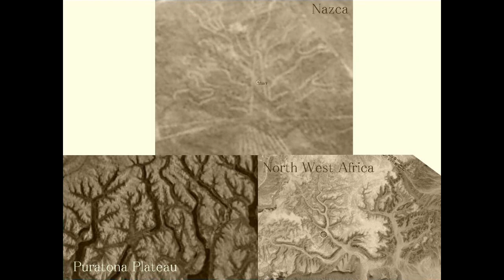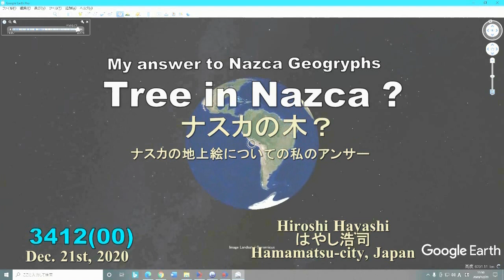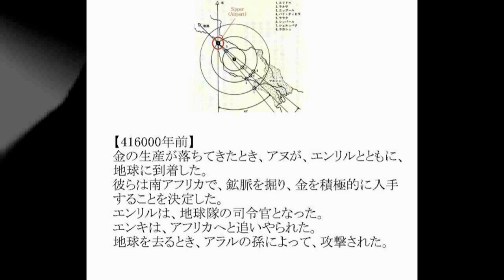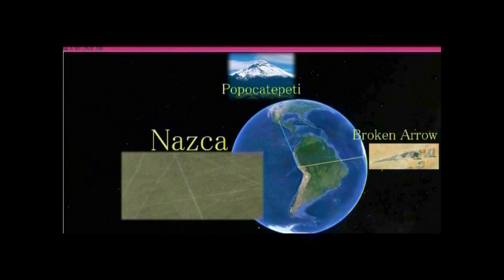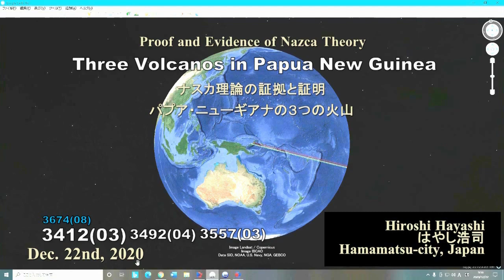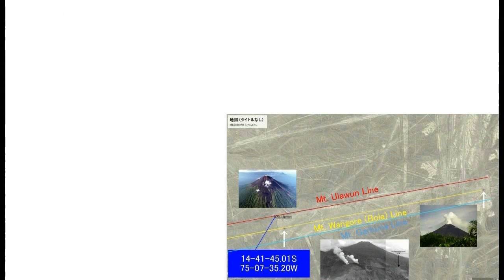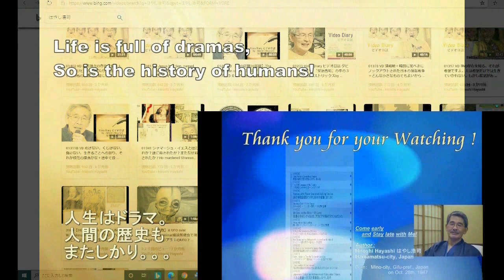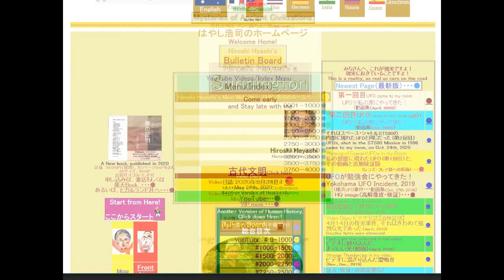4103【02重再M】Tree on Nazca Plateau+Land Pictures as Direction Signナスカの謎の「木」＋地上絵＝ランドマーク説by Hiroshi Haya